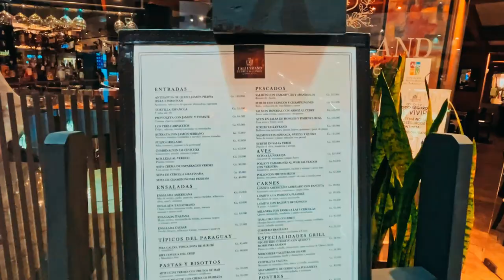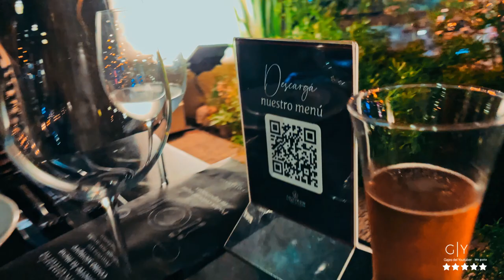Talleyrand un buen Restaurante Gourmet | Gajes del Youtuber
Sigue a...

KOKE